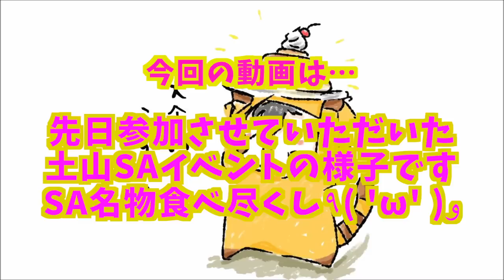【大食い】土山SA 満腹食べ尽くし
今回は先日参加させていただいた土山SAイベントの様子です！
全8種のフードメニューをいただいてきました！
どちらも地元食材等を使用したメニューで、文字通り現地を食べ尽くしきました(//´﹃｀//)

一品一品の紹介を書くと長くなってしまうので割愛させていただきますが、どちらの品も美味しく
ご来場いただいた皆様とも一緒に楽しんでこれました(*´ω`*)

ぜひぜひ、機会があれば土山SAに遊びに行ってみてください！